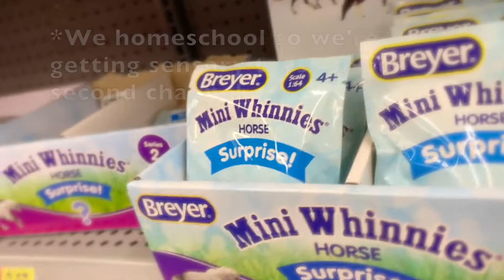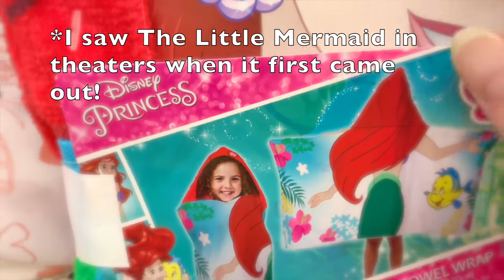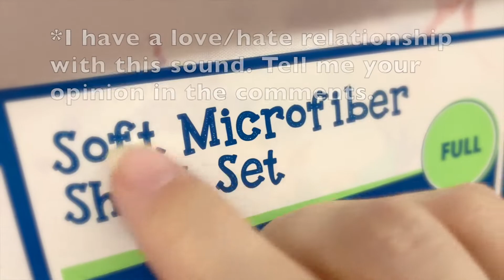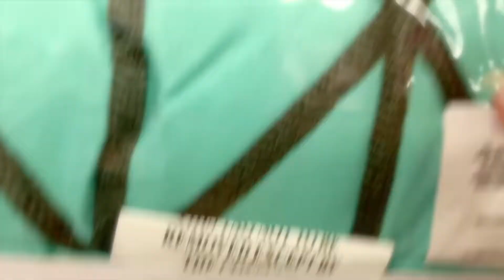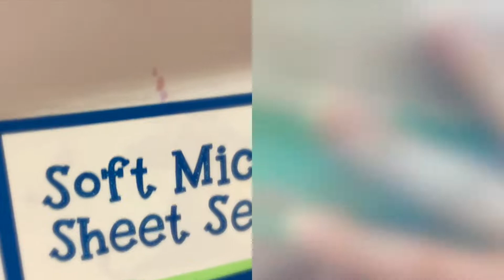ASMR Adventures #7 | Walmart Shopping | Layered Sounds | ASMR OCD | Rayna Tamarin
Walkthrough and ASMR touching and shopping in Walmart.

*Last time I had hit 50 subscribers when I posted episode #6 Now I just hit 70 and I'm posting episode #7! Hope 70 sticks and beyond! You are all the very best! :) ASMR Hugs. Please do tell me if you have ideas for me.

 *I am not sponsored and I did buy several of the items.

ASMR Adventures EPISODE #7

ASMR Adventures | Walmart Shopping | Layered Sounds | ASMR OCD | Rayna Tamarin

My makeup is digital! I haven’t worn makeup in 5 years, used any products or washed my hair!:

In this case the visuals and tactile experience, and sounds are very soothing. For me, touching everything has always been a challenge with contamination OCD. However the outdoors is not something that is generally part of my phobia. I have been working through my condition with prayer and this type of hands-on (pun intended) phobia therapy. This type of video also soothes and encourages full color visual and auditory stimulation, in nature. For teens and adults with anxiety, depression and insomnia, with full disclaimers, I personally have experienced positive results in terms of relaxing while watching ASMR videos.

NEW: Donate $ to my channel, please and I can keep this up full-time :).: